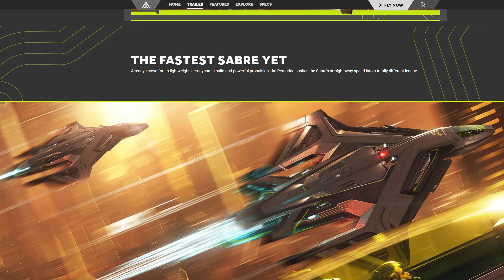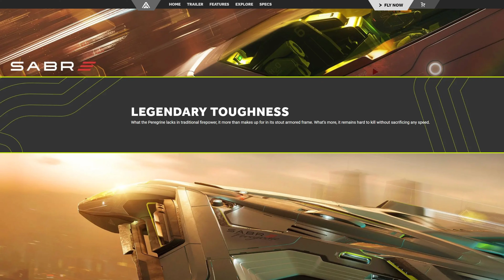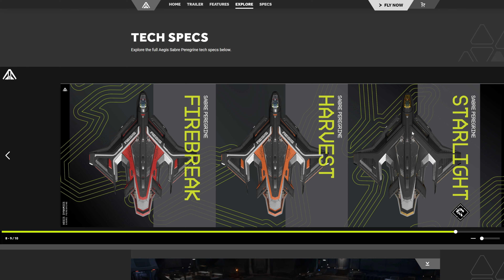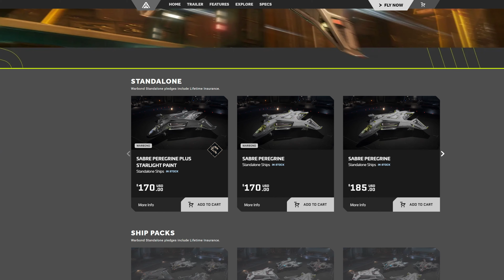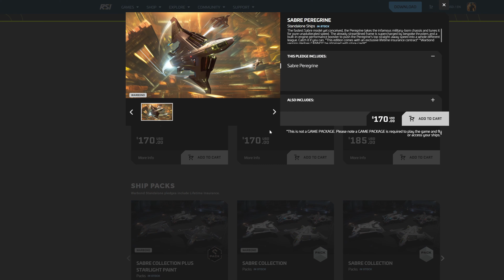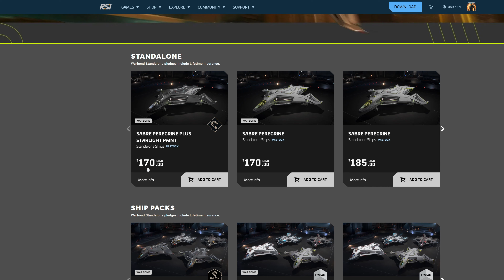Aegis Sabre Peregrine Review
Timestamps:

0:00 Intro
1:18 Thoughts & Impressions
6:26 Test flight
12:23 Website promotion
19:02 Outro